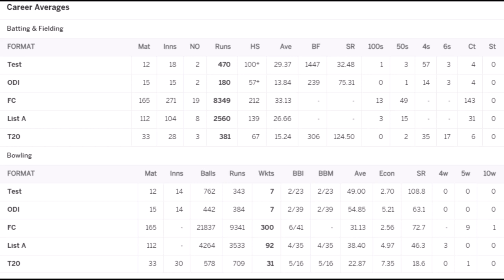Sanjay Bangar Cricket Statistics, Profile, Biography, Runs, Wickets, IPL & More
Has Sanjay Bangar played IPL?
How many ODI matches did Sanjay Bangar play for India?